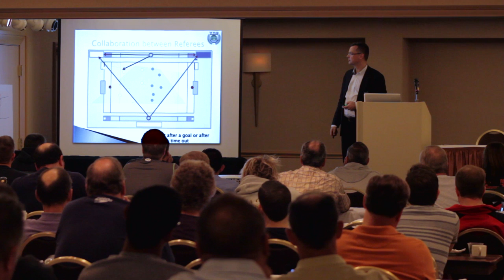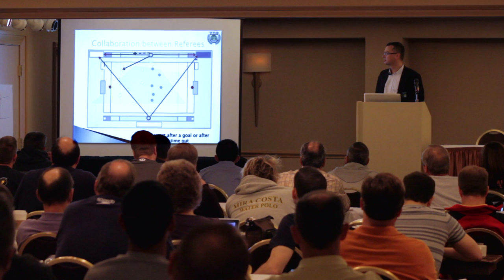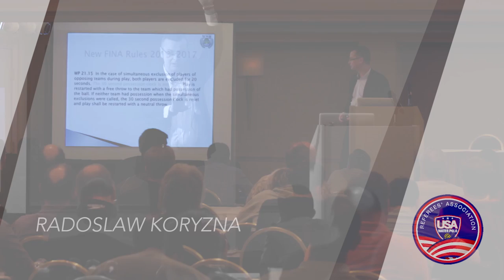Referee Education: Radoslaw Koryzna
FIAN Referee Radoslaw Koryzna lends his perspective on the ins-and-outs of calling a game.